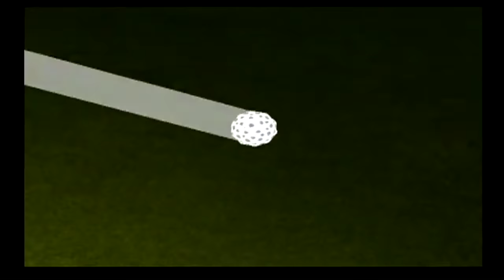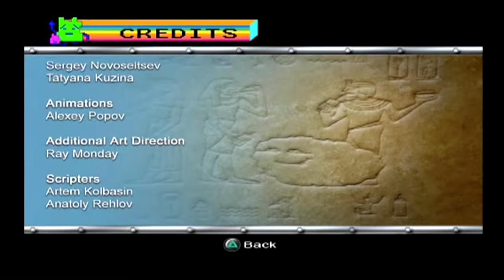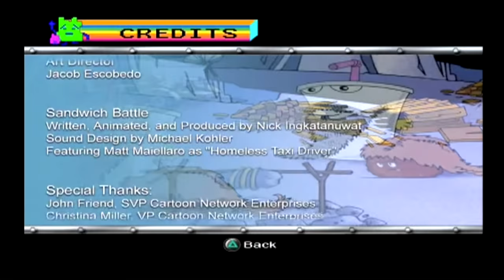Aqua Teen Hunger Force Zombie Ninja Pro Am [Full Game / All Broodwich Sandwiches]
Aqua Teen Hunger Force Zombie Ninja Pro Am. A Full Game Playthrough. Including all Broodwich Locations. I found this game in a local game store and had to pick it up. If you're an Aqua Teen fan, this is definitely a must buy.

PSN - TTV_Switccblade